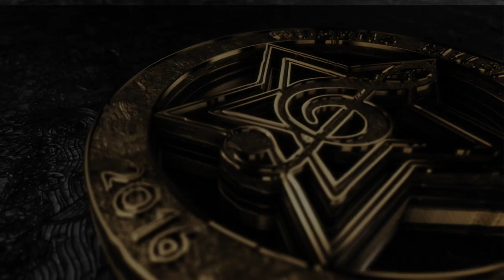Gioele Di Tommaso - Please don't stop the music